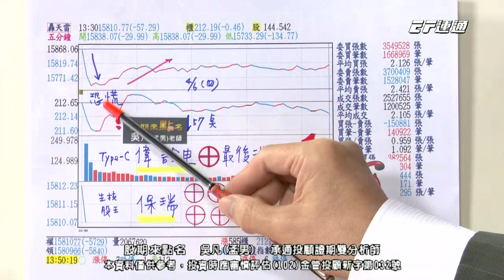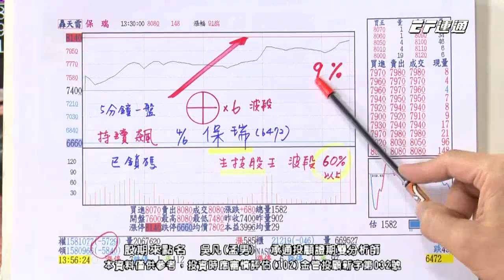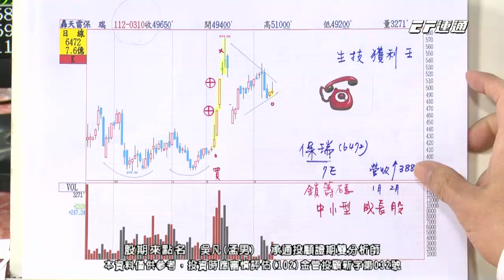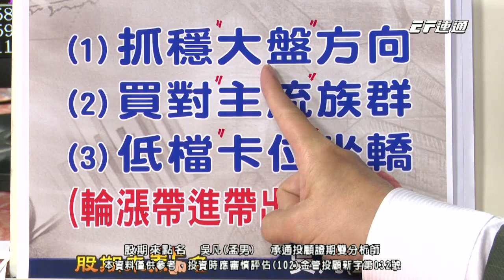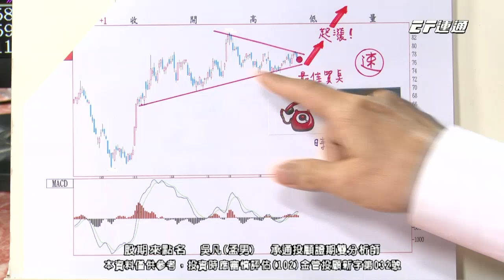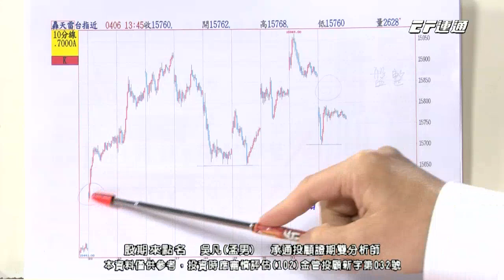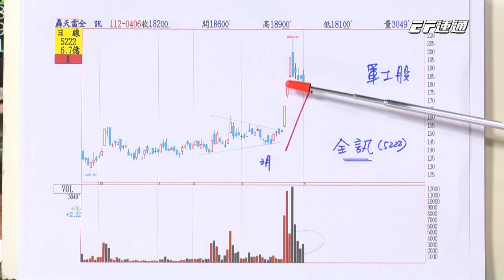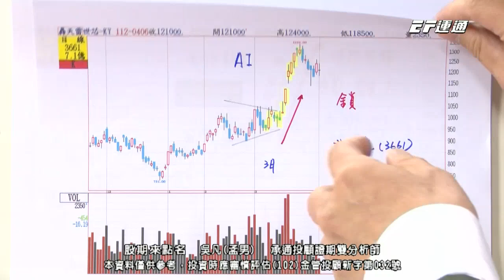20230406 1730 吳凡 股期來點名